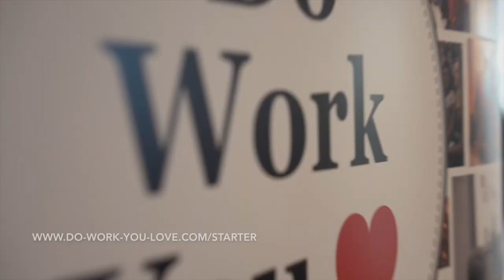Do Work You Love STARTER Event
1 x Monat
abends, in München
kostenlos
100 Digital Natives
Vortrag "So findest du die Arbeit, die du liebst"
Vorstellung Do Work You Love Canvas
Interaktive Gruppenarbeit
Networking
Unternehmenspartner kennenlernen